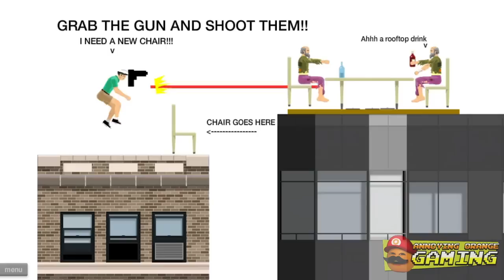Annoying Orange plays GTA Happy Wheels!!!